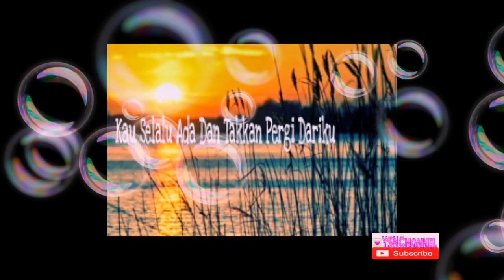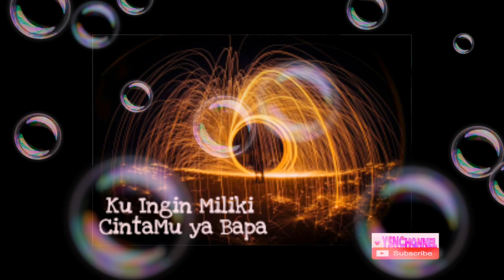23. CAHAYA CINTAMU (THE LIGHT OF YOUR LOVE) |Cipt. Yemima Chella |Lagu Rohani Kristen Terbaru